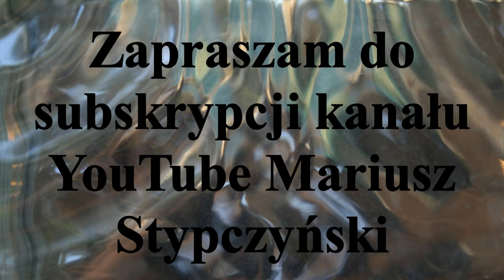Zapowiedź. II runda Halowych Mistrzostw Polski w Hokeju na trawie. Sezon 2021/2022. 11.XII.2021r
Startują Mistrzostwa Polski w Hokeju na trawie w halowej odmianie sezon 2021/2022. Zaczynamy dość nietypowo bo już od II rundy rozgrywek ( I runda ma zostać rozegrana do 20.XII.2021r )
A oto zestaw par :
AZS AWF Poznań 5  - 6 Grunwald Poznań
LKS Rogowo 5 - 8 Pomorzanin Toruń
Stella Gniezno 13 -  9 Warta Poznań
LKS Gąsawa 3 - 15 Start 1954 Gniezno
Tytułu mistrzowskiego w rozgrywkach halowych broni ; AZS AWF Poznań
Użyte materiały archiwalne w materiale filmowym są własnością Mariusz Stypczyńskiego.